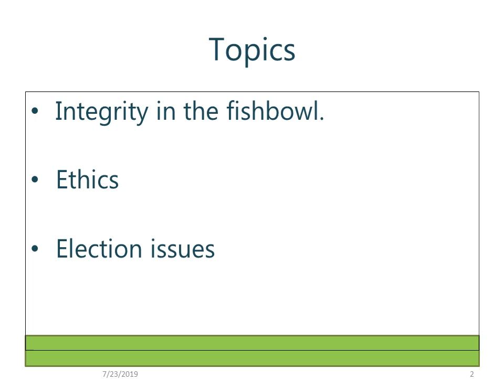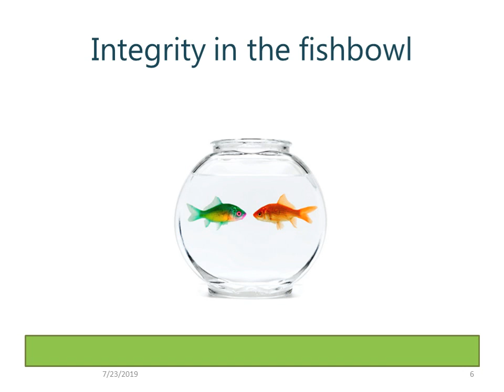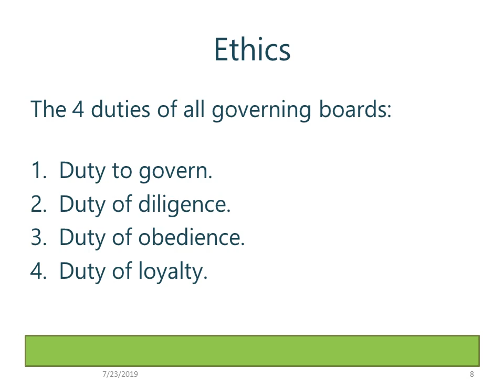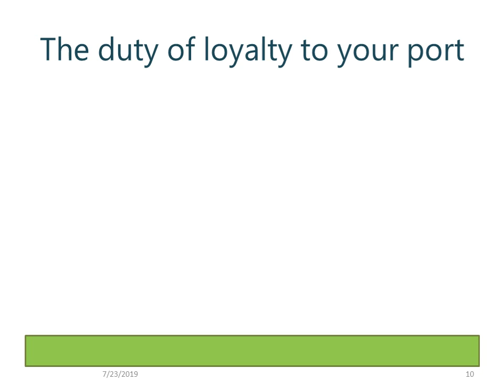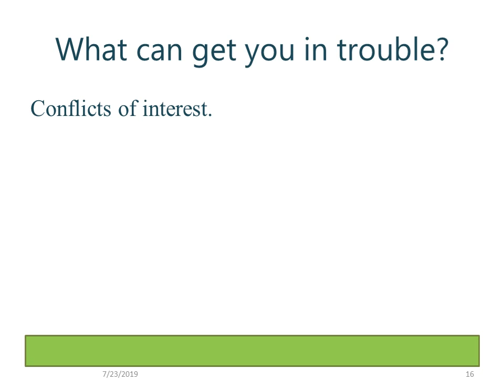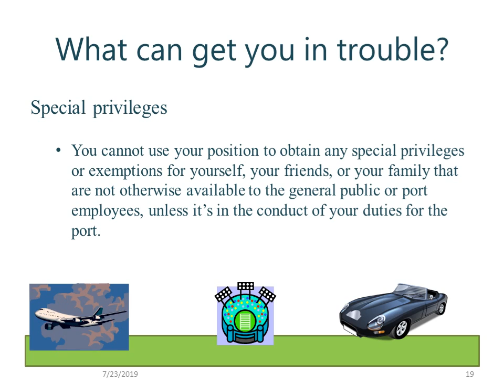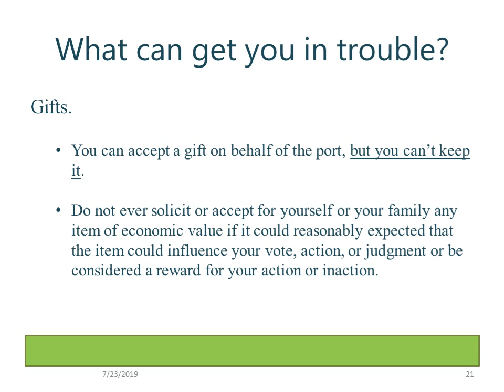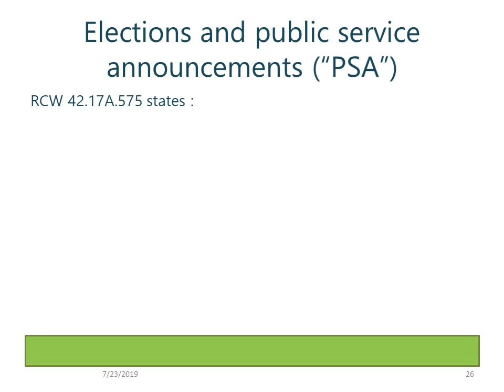Selected Issues on Ethics and Engineering Tom Tanaka Commissioner Seminar 2019